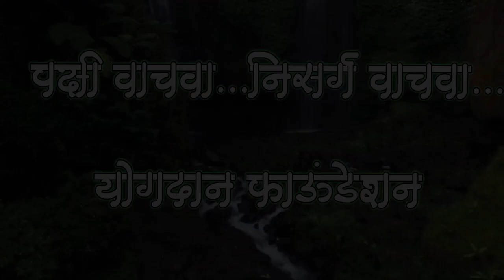काळा करकोचा पक्ष्यांची माहिती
पक्ष्यांची माहिती

Black stork

Birds